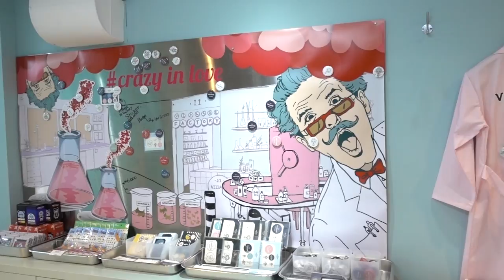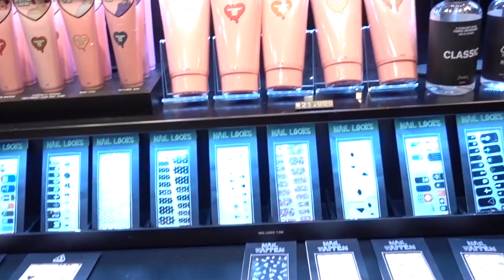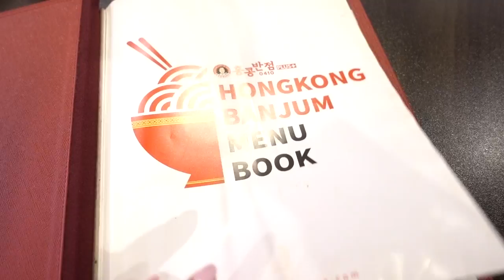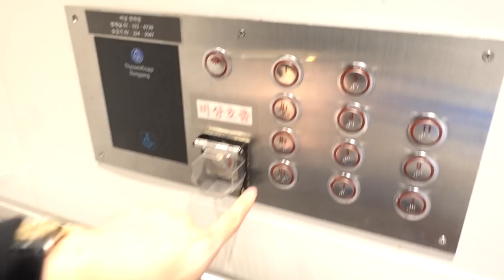MORE GANGNAM & LATE NIGHT SHOPPING IN DONGDAEMUN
This is part 2 of our day in Gangnam! We ate more, went to The Galleria which is a boujee mall to check out the Goyard store and did some late shopping budget in Dongdaemun that night.

▷ PLACES WE VISITED
VILLAGE 11 FACTORY

C27 CHEESECAKE & COFFEE
39 Dosan-daero 15-gil, Sinsa-dong, Gangnam-gu, Seoul,